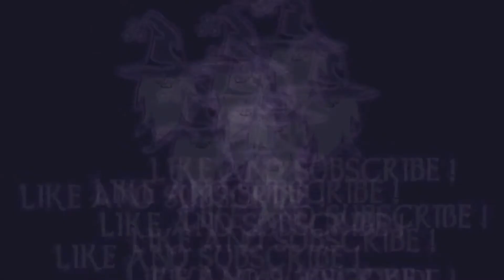THRONEBREAKER: WITCHER TALES - TROPHY "I'LL SHOW THEM" - Complete the Tutorial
In this video I will show you how a walkthrough of the Trophy "I'll show them!", completing the tutorial in Thronebreaker: The Witcher Tales